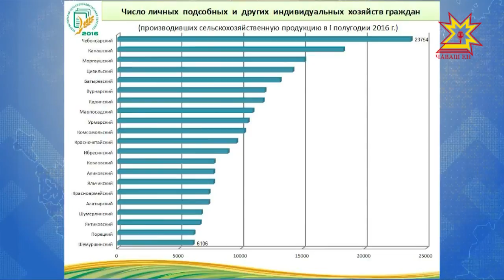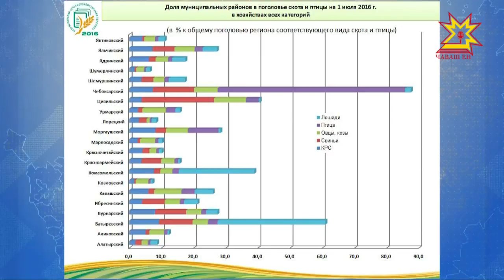Чувашстат подвел предварительные итоги Всероссийской сельскохозяйственной переписи 2016 года.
До этого она проводилась 10 лет назад. По данным специалистов,  за это время уменьшилось число сельскохозяйственных организаций как в Чувашии, так и в России.